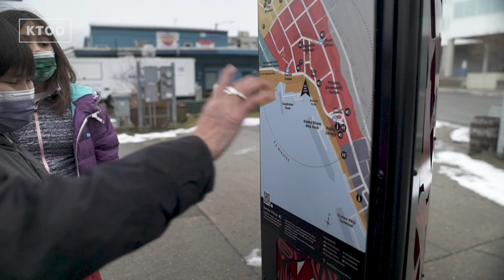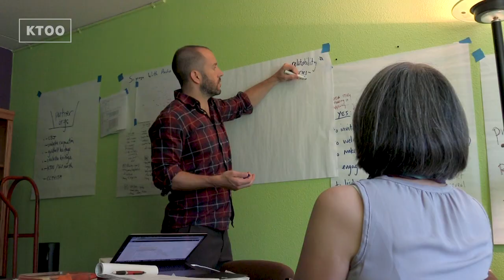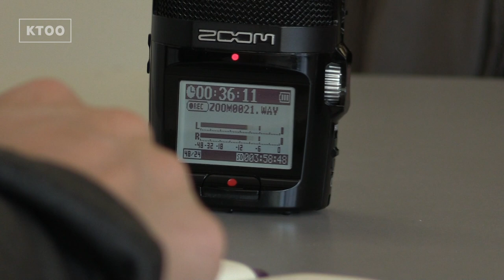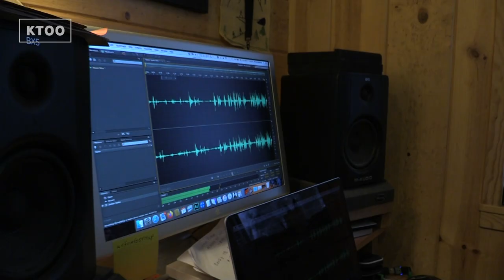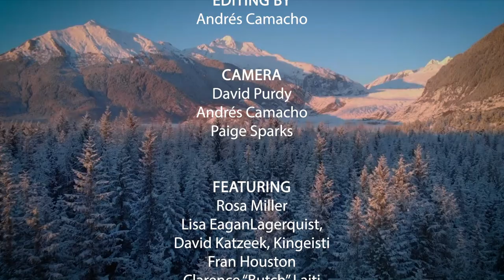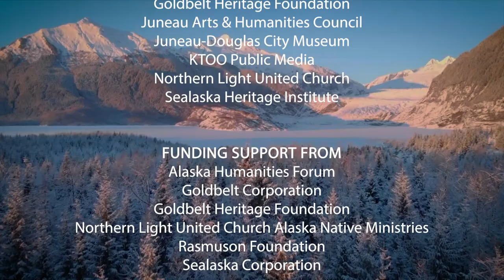The Making of Juneau Voices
Juneau Voices is a series of location-specific, place-based sound installations, featuring stories and memories told by Juneau residents who lived them. Each sound installation is linked to a sign downtown. Experienced as a sequential journey, they add up to a walk through the past and a spotlight on untold histories from Dzantikʼihéeni, Juneau.
To experience Juneau Voices, visit downtown Juneau! If you're unable to visit downtown, you may also experience the stories
For an archive of additional community stories from this community engagement process,